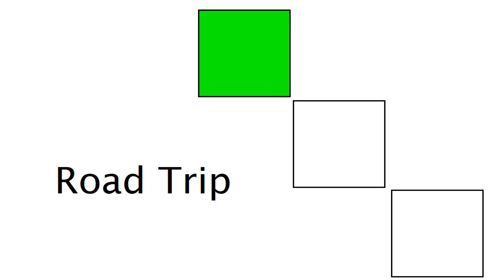Road Trip 122